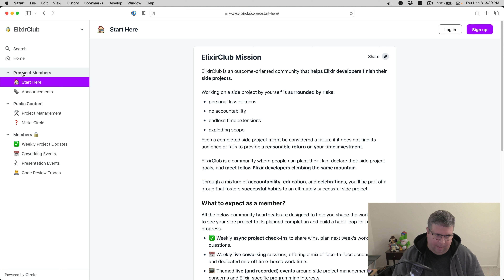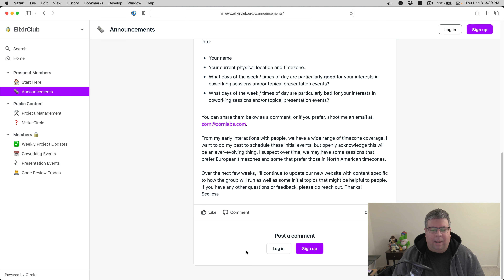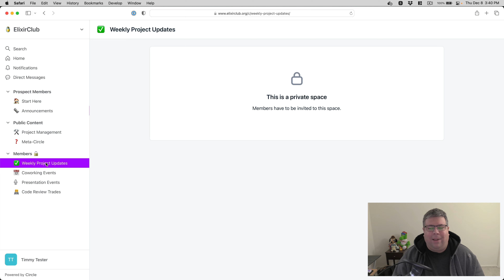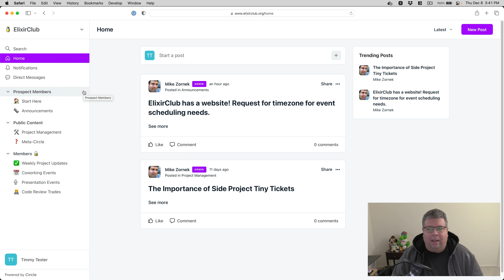How Circle Spaces work inside of ElixirClub